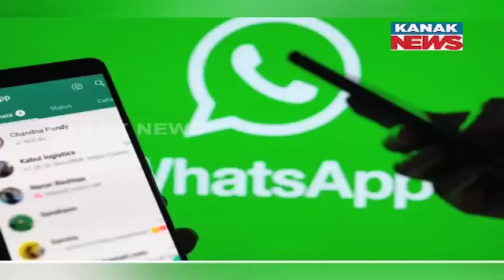WhatsApp Might Restrict Some Accounts Amid Fraudulent & Suspicious Activity | Know The Details